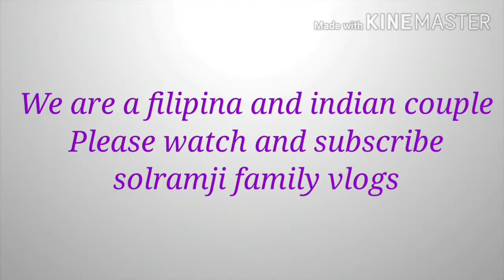NAGLINIS AKO AT NAG PINTURA/MAGBUBUKAS NA AKO NG TINDAHAN